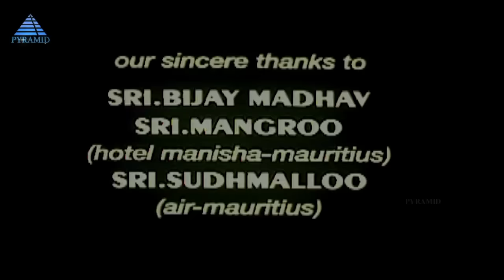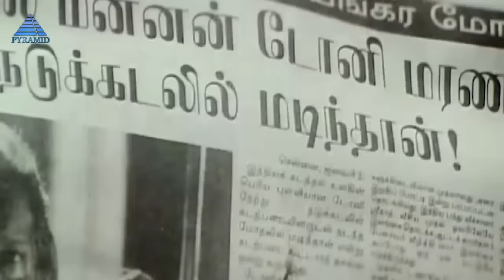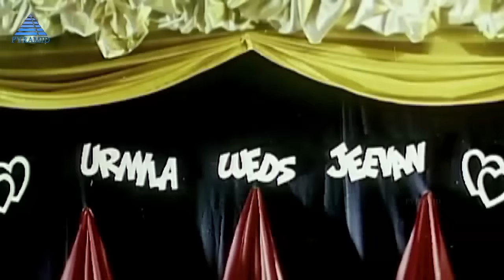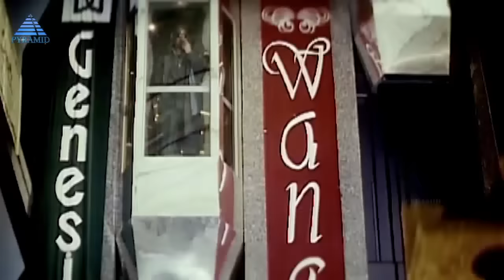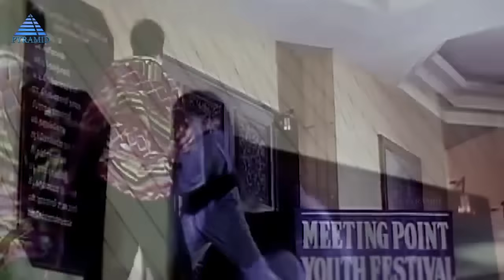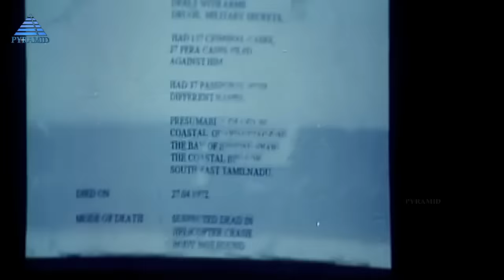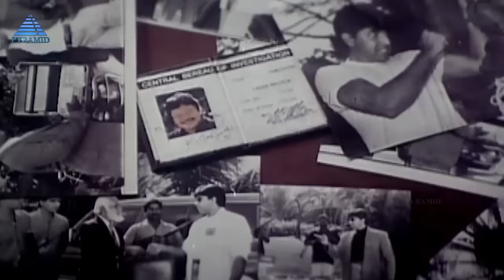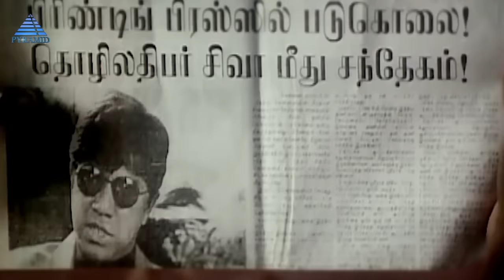Sivasakthi Full Movie | Sathyaraj, Prabhu, Rambha, Sujatha | Suresh Krissna | Superhit Action Movies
Watch the superhit 1996 Tamil language Action movie Sivasakthi , starring Sathyaraj, Prabhu, Rambha, Sujatha in the lead roles, along with  Mahesh Anand, Nizhalgal Ravi, Girish Karnad in supporting roles.

Synopsis:
Marc Zuber Antony alias Tony (Mahesh Anand), an international smuggler, ended up on an isolated island after killing some navy officers. He decided to hide his merchandises there and he threatened the people of the island. In the process, Tony killed the island's school teacher (Girish Karnad) in front of his wife, his son Siva and his daughter Priya.
Many years later, Siva (Sathyaraj) becomes a rich man in the city and lives with his sister Priya (Rambha) and his mother (Sujatha). Siva is haunted by his father's murder and he tries to take revenge with the help of his friend Anbu (Nizhalgal Ravi). In the meantime, Priya falls in love with a happy-go-lucky man Sakthi (Prabhu). Later, Siva appoints Sakthi and he becomes his best friend.
One day, Siva kills in front of his mother Tony's henchman and he reveals to his mother that he is, in fact, a smuggler. Shocked after hearing this, his mother and his sister Priya leave his house and they decide to move in Sakthi's house.
Actually, Sakthi is an undercover police officer who tries to arrest Siva. Tony was supposed to be dead according to the police report but Sakthi finds out that he is not dead. The rest of the story is what happens to Siva, Sakthi, Priya, and Tony.

Written and Directed by : Suresh Krissna
Produced by :  M. G. Pictures
Lyricist : Vairamuthu
Singers : S. P. B, Mano, Swarnalatha, Ragini Santhanam
Cast : Sathyaraj, Prabhu, Rambha, Sujatha,  Mahesh Anand, Nizhalgal Ravi, Girish Karnad